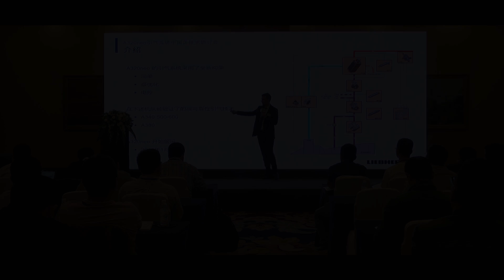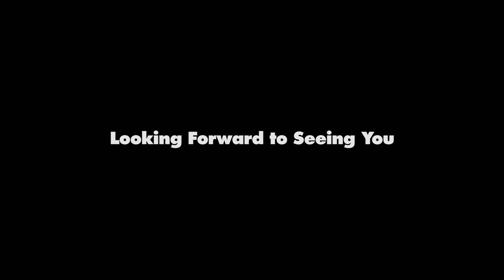Liebherr - Aerospace - Regional Technical Workshops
Liebherr-Aerospace organizes annually interactive Regional Technical Workshops providing its customers the perfect platform to share their experiences and to learn about how they can optimize their MRO activities with the latest innovations made by Liebherr.